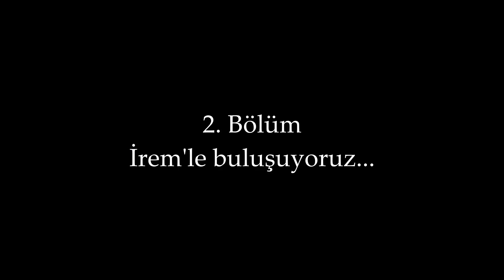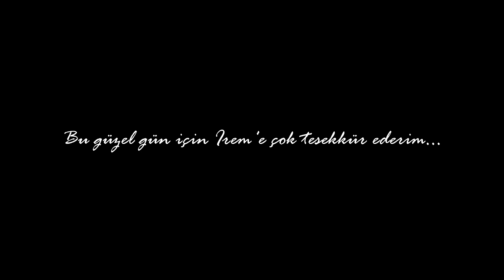Erasmus | Brüksel'i gezmeye devam | Bölüm 2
İkinci bölümle devam ediyoruz...
Erasmus, İngilizce, Brüksel, Gezi...

Music
Free Music for Videos 👉 Music by Citrus Avenue - Saltwater and Sunscreen